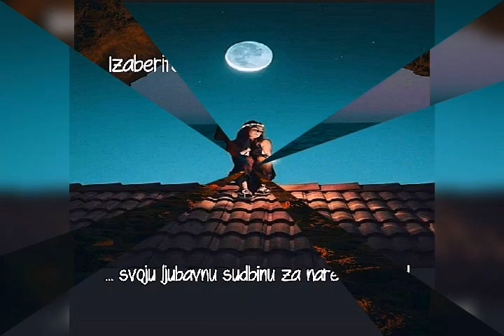Izaberite simbol ljubavi i saznajte svoju ljubavnu sudbinu za naredni period.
Odaberite ljubavni simbol koji vas najviše privlači! On vam otkriva što vas čeka u narednom periodu!

1. Vi ste netko tko u novoj godini priželjkuje novu ljubav. Odnosno priželjkujete osobu koja će vas usrećiti i uzvratiti vam emocije. To će se definitivno ostvariti i to vrlo brzo. Uskoro u vaš život dolazi  nova ljubav pa će vaš ljubavni život jednostavno procvjetati.

Osim toga, važno je napomenuti činjenicu da će se ta ljubav razviti s osobom koju vrlo dobro poznajete iz privatnog života i da će to biti jedan divan period.

2. U ovoj godini vas definitivno čekaju sretni dani. Ova godina će za vas biti godina za pamćenje. Procvjetat ćete na svim životnim poljima, naročito na polju ljubavi.

Upoznat ćete jednu nevjerojatnu osobu koja će vaš dosadašnji svijet okrenuti naglavačke i koja će vam dokazati koliko se ustvari isplatilo strpljenje i nada da ćete u jednom trenutku sresti nekog dovoljno posebnog. Ovo vrijeme je jednostavno savršeno za vas.

Svaki trenutak koji je pred vama trebali bi iskoristiti maksimalno i nemojte da pomišljati na to da propustite ovu priliku koja se nudi možda samo jednom u životu. Uživajte u ljubavi koja vam dolazi!

3. Nažalost, ovo vrijeme neće donijeti posebne trenutke ljubavi kraj voljene osobe ukoliko ste slobodni. Naprotiv, ovo vrijeme je idealno da se posvetite sami sebi i da zaboravite na sve ono što vas zamara inače i stvara višak informacija u mozgu.

Sada je samo vaše vrijeme i trebate ga iskoristiti na najbolji mogući način udovoljavajući sami sebi bez da vas i u jednom trenutku bude briga za to hoćete li usrećiti druge. Jednom morate zaboraviti na druge i misliti samo na sebe, a ovo vrijeme je savršeno za to i trebate ga iskoristiti.

4. Ovaj mjesec je za vas isključivo posvećen društvenom segmentu života i to je ono čemu biste se trebali posvetiti više nego ikada jer ćete na taj način upoznati osobe koje će pokazati kao zaista sjajni ljudi koji bi bili tu za vas u svakom trenutku.

Osim toga, možda se upravo krajem mjeseca može iz jednog prijateljstva, koje će biti jako blisko, roditi jedna divna ljubav puna razumijevanja, pažnje i ljubavi i u kojoj ćete obostrano uživati u svakom narednom trenutku zbog čega trebate dobro obratiti pažnju.

5  Sreća koja vas čeka je veća nego ikada do sada. Naime, vaša emotivna veza ili brak funkcionira bolje nego ikada do sada i vi imate priliku uživati maksimalno u svakom trenutku pažnje vaše voljene osobe jer ste to i zaslužili.

Vaša voljena osoba će se truditi u ovom periodu da vam svaki trenutak bude bolji nego prethodni i da vam lice krasi nevjerojatan osmijeh u svakom trenutku. Čeka vas predivno vrijeme.

6. Vaš život će biti pun uspjeha u svakom području, mada ćete u ljubavi nailaziti na blage nesporazume kraj voljene osobe koje ćete moći riješiti samo razgovorom i razumijevanjem, tako da vam ostatak godine može proći u kvalitetnom raspoloženju i uživanju u ljubavi s partnerom.

Oni slobodni će se ažurno posvetiti tome da sada u život uvedu nekoga tko će ih poštovati, cijeniti i pružati bezuvjetnu ljubav.

Sada je povoljno vrijeme.